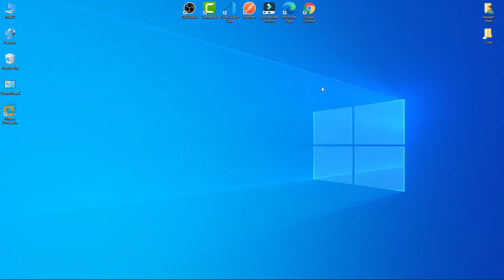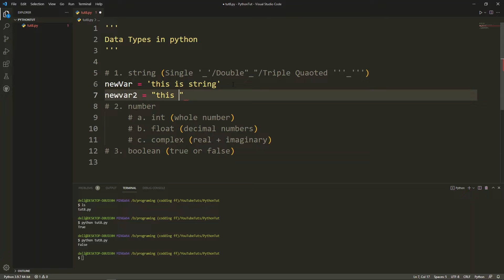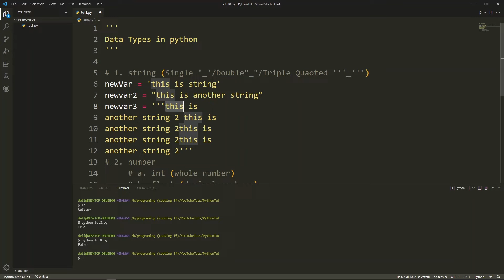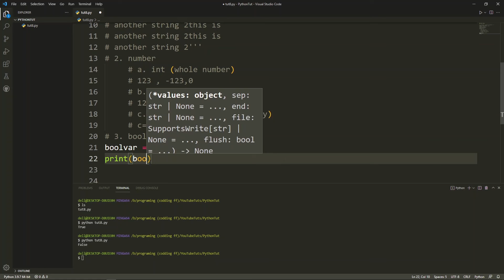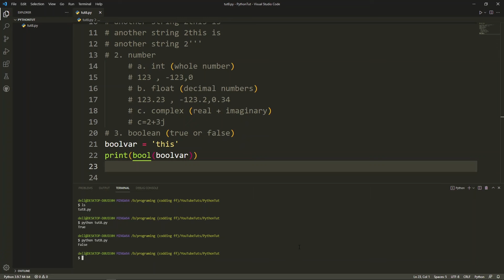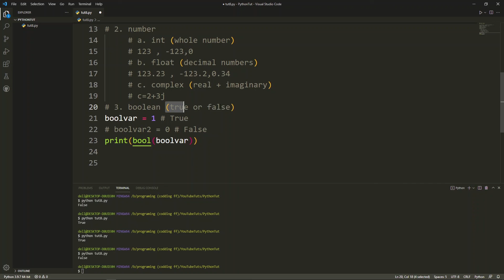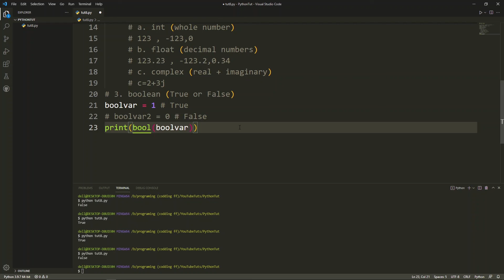Number , String and Boolean in Python 3.9 | latest version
After watching this video you will able to know what is Data type in python and how to use it. And after follow all this "Python Beginner to Advance full Hindi tutorial" playlist you will able to write python program. this for beginners.

4 Most Useful and Powerful 💪Cloud ☁ Storage You Should Be Using | आपको इसका उपयोग करना चाहिए।

All videos is related to programing , IT support, online help and learn programing language in Hindi.
All new things you learn in this channel.